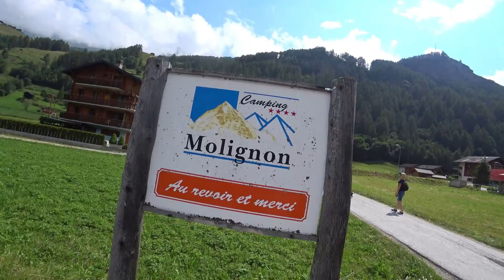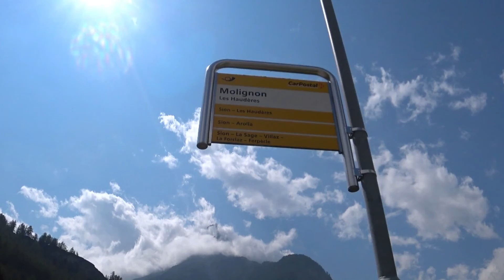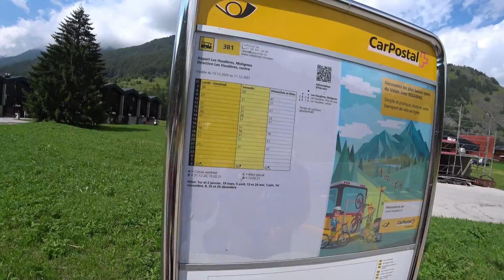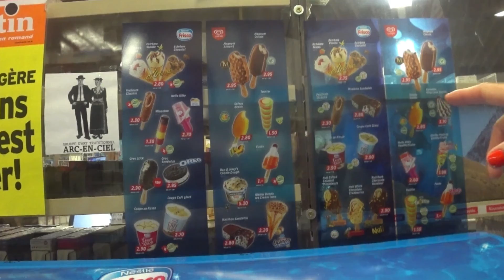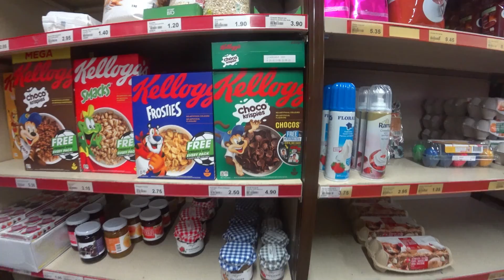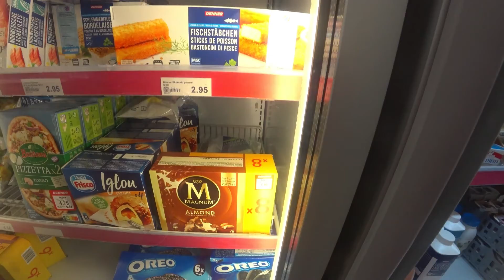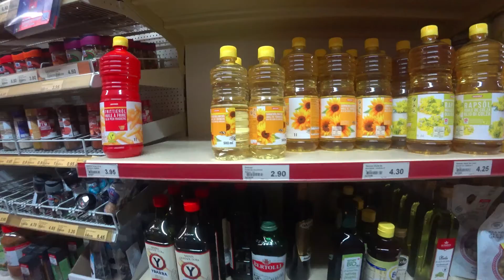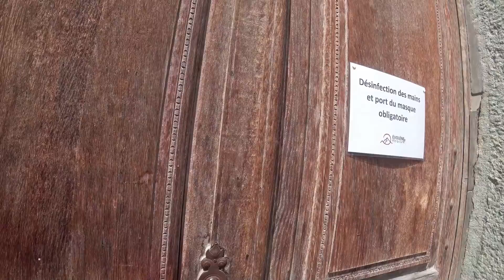Camping Molignon - Szwajcarii - Pierwszy Dzień - Jakie są Ceny w Sklepie - vlog #142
Camping Molignon  -  Szwajcaria - Pierwszy Dzień - Jakie są Ceny w Sklepie - vlog #142.
Pierwszy dzień na kempingu i ruszamy po śniadaniu na spacer. Idziemy zobaczyć okolicę i sklep jakie tam są ceny. Wiadomo że Szwajcaria do tanich krajów nie należy. Jakie ceny zobaczyliśmy w sklepie to zapraszamy do obejrzenia naszego drugiego filmu z pobytu w Szwajcarii.